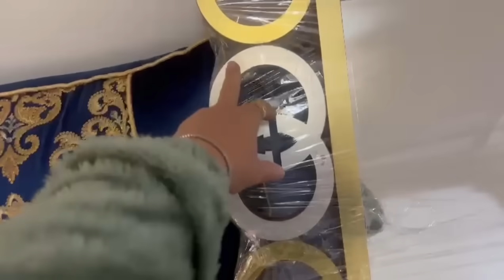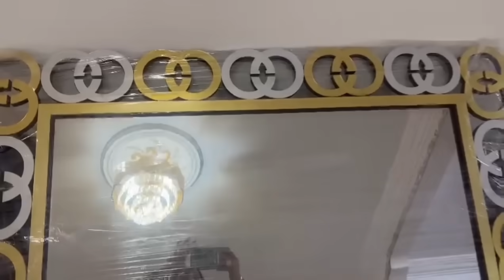قررت نردها لفریخۃ الشتی وبغیت نتشاور معكم 😳🔥